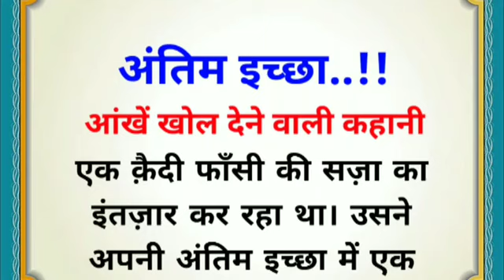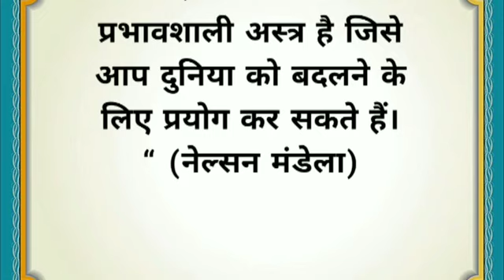अंतिम इच्छा...!! |आंखें खोल देने वाली कहानी | lessonable story | moral story@santokivaani2756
अंतिम इच्छा...!! |आंखें खोल देने वाली कहानी | lessonable story | moral story | motivational Stories | inspiration | motivation | emotional story